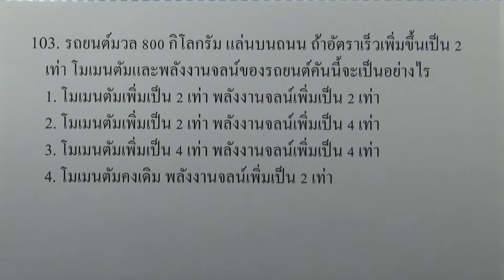โจทย์วิทยาศาสตร์คำนวณ ม.ต้น : กลศาสตร์ ข้อ103